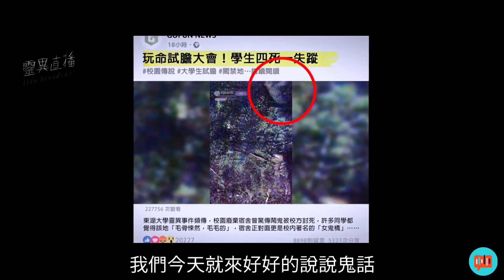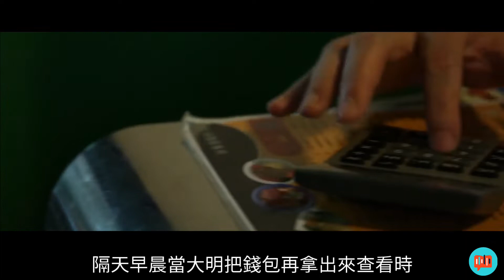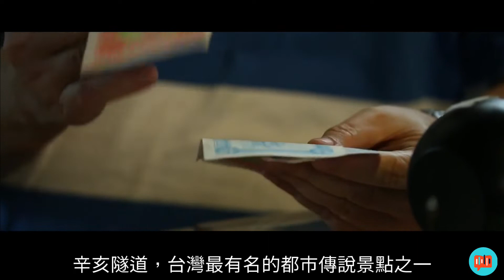鬼話連篇💁台灣靈異傳說鬼故事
辛亥隧道女鬼、蔣介石銅像會動、遊樂園摔死遊客...
這些“曾經”甚至依然發生在台灣的靈異傳說，你都記得嗎？
這些都市傳說與靈異鬼故事，大都與度假村與遊樂園的遊樂設備有關，比方說自由落體、水上樂園、過山車...
還有就是孫中山的眼睛會動，蔣中正的銅像會自己移動，更多的是台北的辛亥隧道，殯儀館與火葬場、亂葬崗同時出現。造就了絕佳的出租車遇鬼的各種靈異事件，活生生的台灣版消失的搭車客...
至於早已經被遺忘的二宮金次郎，失寵的他又作何感想呢？